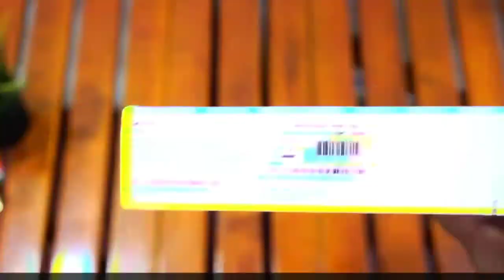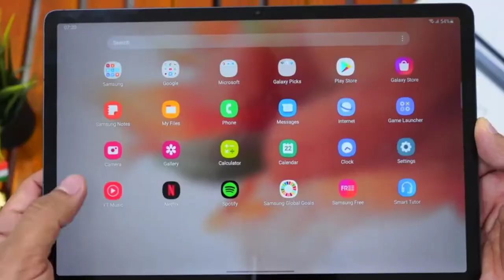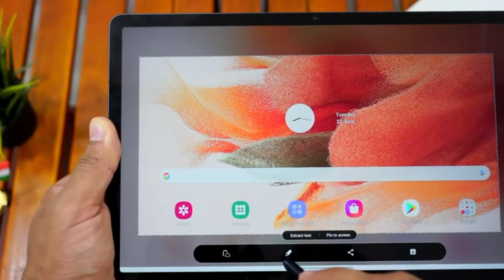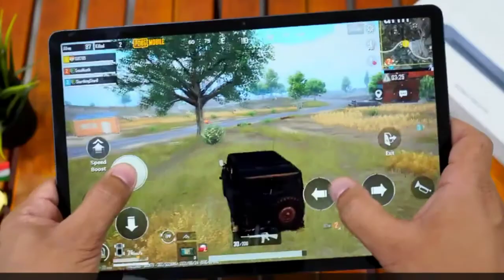Budget Tablet Under 50000 | Samsung Galaxy S7 FE Review | Budget smartphone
Samsung GalaxyA32
Samsung Galaxy F52 5G,Samsung Galaxy M32,Samsung Galaxy A22 5G,OnePlus Nord 2 ,OnePlus Nord N10 ,Realme 9 Pro,Xiaomi Redmi Note 9 Pro 5G
Nissan Leaf EV ,Mahindra New Scorpio Lakh,Audi e-tron ,Audi Q7 Facelift, Xiaomi Mobile Price
Nokia Mobile Price
Oppo Mobile Phone Price
4G Mobile Price
Android Mobile Price
4G Mobile Price
Popular Upcoming
Upcoming Xiaomi Mobiles
Upcoming Samsung Mobiles
Upcoming Vivo Mobiles
Upcoming Nokia Mobiles
Related Links
Top 10 Apple Mobiles Under 15000
Top 10 Apple Mobiles Under 20000
Top 10 Apple Mobiles Under 25000
Featured Links
5G Mobiles phones
Upcoming 5G Mobiles
OnePlus Mobile Price
Upcoming OnePlus Mobiles
Samsung 5G Mobile Phones
Best 5G Phones under 15000
Vivo Triple Camera Phones under 10000
32MP Front Camera Phones Under 20000
Best Phones with Front Camera under 20000
Best Phones with Front Camera under 15000
best front camera phones under 10000
In Display Fingerprint Scanner Phone under 15000
Nokia 5G Mobile Phones
Moto 5G Mobile Phones
Realme Mobiles with 6000mAh Battery
Infinix Mobiles with 6000mAh Battery
Samsung Mobile Price List In India
Vivo Mobile Price List In India
Xiaomi Mobile Price List In India
Best Mobile Phones Under 50000
Best Mobile Phones Under 45,000
By Brand
Sony Mobile Price List In India
iQOO Mobile Price List In India
Lenovo Mobile Price List In India
Honor Mobile Price List In India
Best 6GB RAM Mobile Phones In India
Best 4GB RAM Phones in India
Best 8GB RAM Mobile Phones in India
Apple iPhone XR vs OPPO A5s
OnePlus 6T Vs Apple iPhone XR
Xiaomi Mi 10 Pro 5G vs OnePlus 7 Pro
Xiaomi Redmi Note 7 Pro Vs Realme 3 Pro
OnePlus 8 vs Realme 5 Pro
Xiaomi Poco F3 GT
Xiaomi Redmi K40
Snapdragon 870
Snapdragon 888
Snapdragon 690
Realme 9 Pro
Snapdragon 730
Xiaomi Redmi Note 10 5G
S7 fe
Tab s7 fe
Best phone under 10000
Galaxy tb s7 fe
Smsung tab s7 fe
Galaxy s7 tab
Huawie phone under 20000
Lenovo mobilr price
Realme gt
Realme gt v iqoo 7
Realme x7
Rollable phone
Samsung a22 4g
Samsung mobile 4g
Amsung s7 fe review
Samsung upcoing phones
Tab s7 fe review
Tablets under 15000